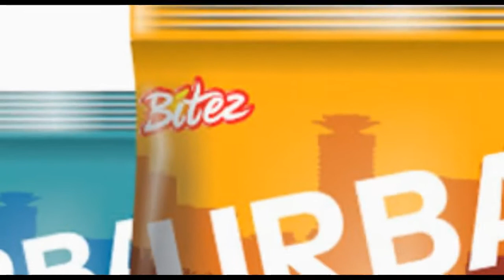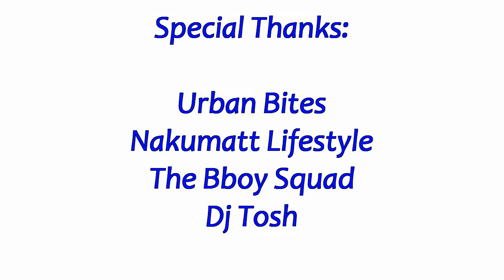BREAK SESSION BATTLE 2013 National Finals Quarter Final Rigo vs Mikey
Official Video of the BreakSession 2013 Quarter Final Battle between B-boy Rigo (a.k.a Nagaer) and Mikey from Sisko.

Edited By: B-boy Kay (Bboy Squad)